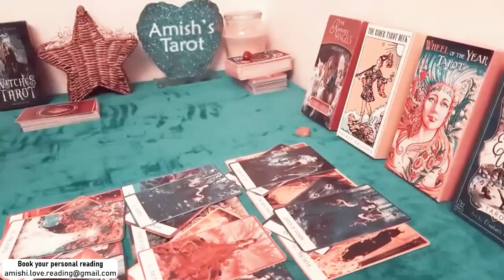Libra Tarot LOVE Reading November 2021, a very attracted and passionate person about you is coming i